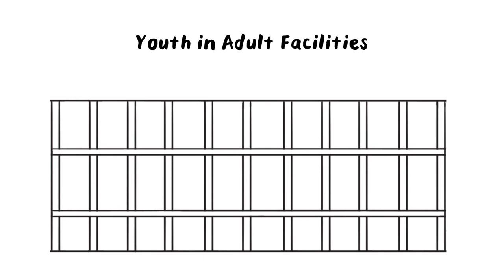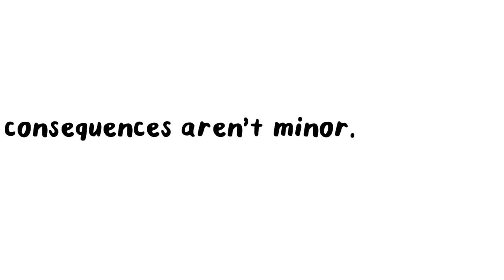Celebrating 15 Years of the Campaign For Youth Justice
October 1, 2020 YJAM (Youth Justice Action Month) begins again. Since 2008, youth justice advocates around the country have come together to organize events and online activities to raise awareness and inspire action on behalf of young people impacted by our criminal justice system.

When the Campaign for Youth Justice was born 15 years ago (2005), as many as 250,000 children a year were being prosecuted as adults across the country every year.  The incarceration of children in adult jails had increased more than 200% since the mid 1990s; and 3:4 of children sent to adult prison were youth of color.

Fifteen years later, through the unwavering commitment of children who had been sentenced as adults, their families, advocates, legislators on both sides of the aisle, the philanthropic community, and researchers—many of the goals of the Campaign have been met.

Join us over the next few weeks, during the month of YJAM as we roll out these wins through whiteboards, new reports, and videos. Including this one!

These  wins couldn’t have happened without each and every one of you joining this movement. While the work is not finished—there are still far too many children entering the adult criminal justice system—the tools now exist to fight these battles locally. We welcome you to continue fighting for our young people and ensuring they receive equal protections regardless of where they live.